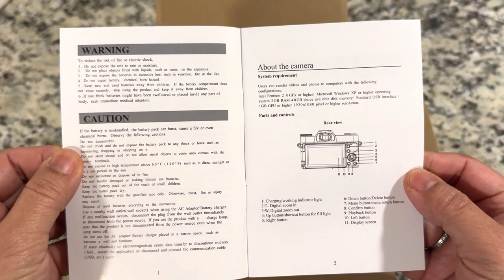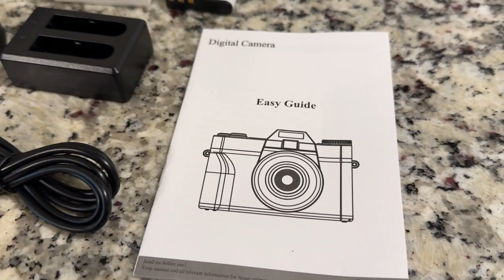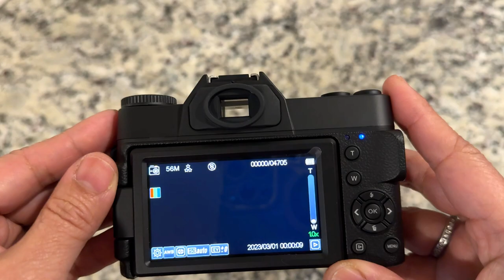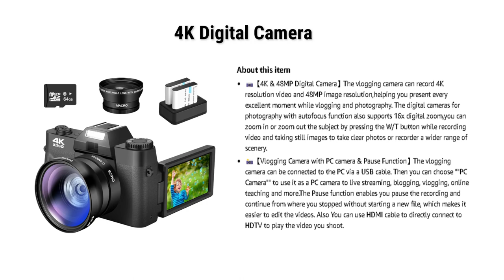4K Digital Camera, Vlogging Camera for YouTube Compact Camera for Photography